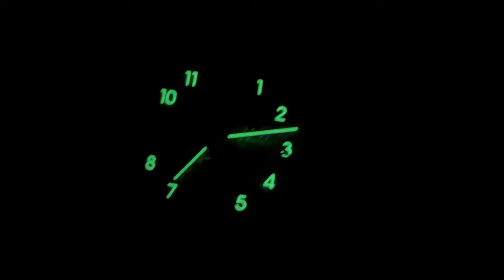Waldan S-2 Titanium Chronograph Chronometer 3986S-2 Waldan Watch Review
Contact Team Mosso for pricing and availability.

SKU: 4838355

The Waldan Chronograph Chronometer 3986S-2  is encased in 42mm of black DLC titanium surrounding a black dial on a black alligator strap. Features of this Waldan Chronograph Chronometer include hours, minutes, small seconds, day, pointer date, month, moon phase, and chronograph.

For complete details, watch the full Waldan Chronograph Chronometer review.

See our inventory, along with news and content from across the industry on our app

Visit thewatchbox.com for new arrivals, updated daily.